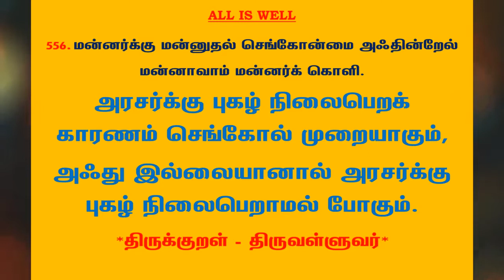#833 | தினம் ஒரு திருக்குறள் - குறள் 556 | Kural 556 - Daily One Thirukkural